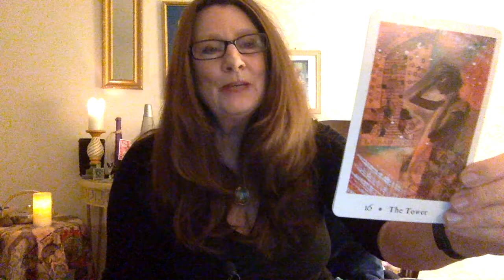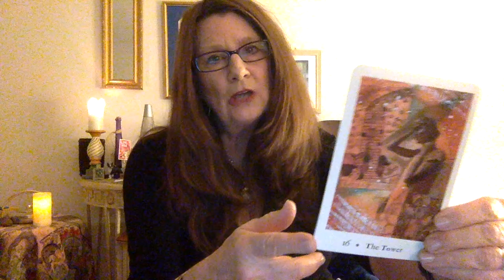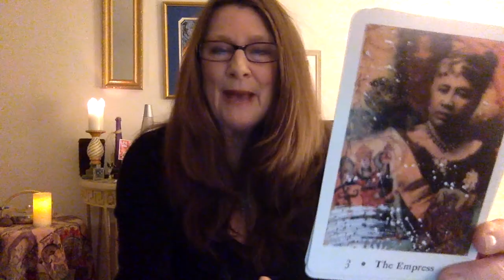Weekly Vibes Astrology, Tarot, and Blessings for the Week of January 21st, 2018